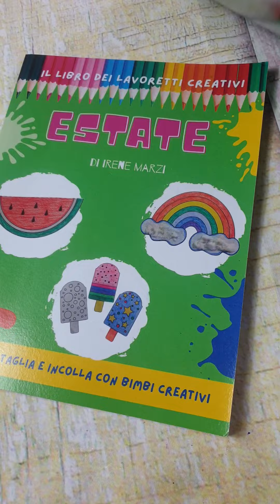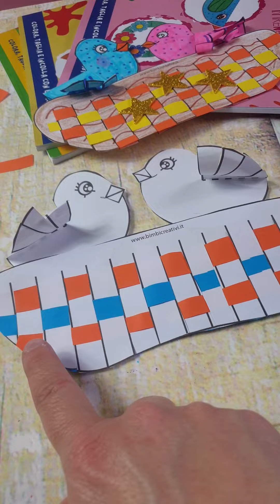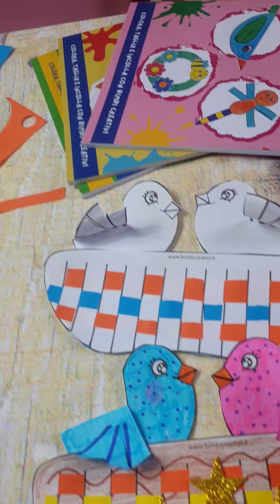Lavoretto di primavera scuola infanzia scuola primaria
👉Entra nel club di Bimbi Creativi